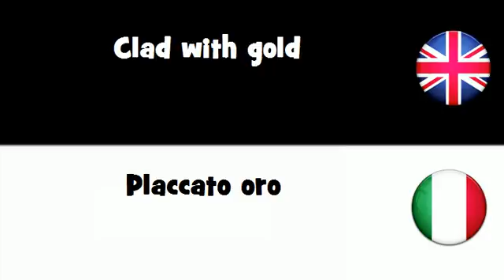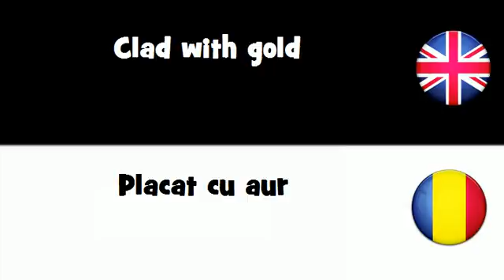SAY IT IN 20 LANGUAGES = Clad with gold